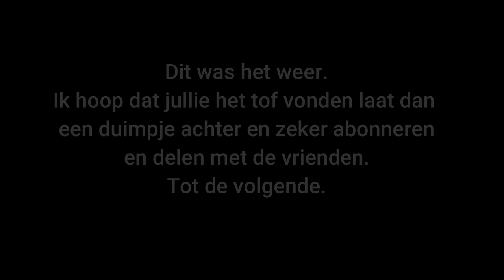Repair and maintenance broke tire#done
Vandaag gaan we een klein onderhoud doen aan mijn derbi. Plus aangezien we 2 nagels hadden zitten gaan we deze ook herstellen.
Hopelijk lukt dit? Vonden jullie de video tof laat dan zeker een duimpje achter. Ben je nog niet geabonneerd doe dat dan. En zeker delen met de vrienden en laat gerust een reactie achter.